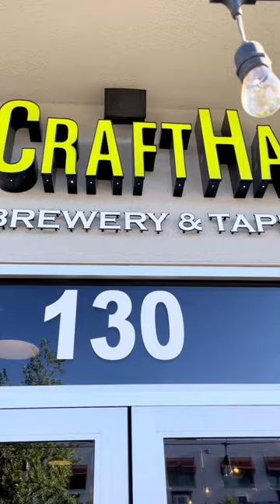Crafthaus Brewery in Las Vegas!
Calling all beer and brats lovers: I have a place for you!

Crafthaus in the Arts District of Downtown Vegas has the best refreshing brews and is charming in every way! Plus they really crank up the AC so you can day drink during the hottest days of summer. I tried the peach Sour, which was perfectly crisp, their Elote Dog and Pretzel bites (gotta have carbs with my carbs after all)!

I love the mural on the wall of a Vegas showgirl and the theme of cuckoo clocks reminiscent of their logo. I’ll have to come back to try their stout and cream ale, and one day visit the brewery in Henderson for a tour!